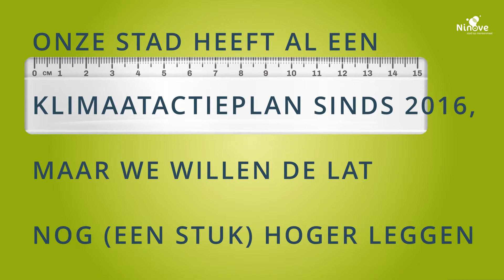Ninove scherpt klimaatambities aan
Ninove zet de komende jaren fors in op klimaat. Zo willen we de CO2-uitstoot met 40% verminderen tegen 2030. Om die doelstelling te halen, treedt onze stad toe tot ‘Klimaatgezond Zuid-Oost-Vlaanderen’. We zetten vooral in op windenergie, participatie en autodelen.